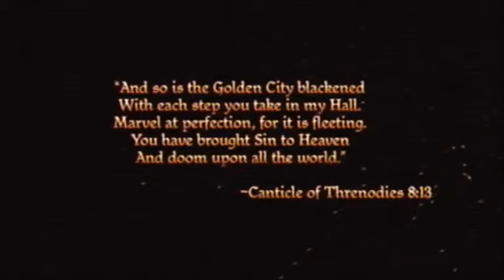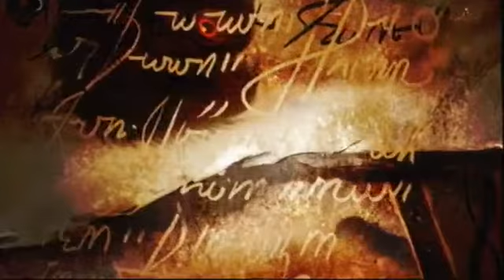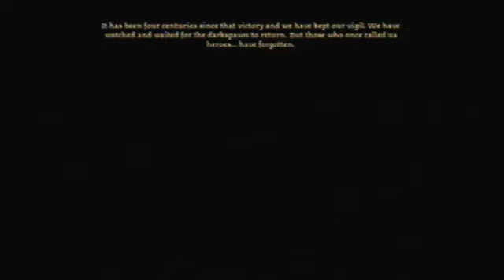dragon age origin mage day 1.1 - 1 / 2